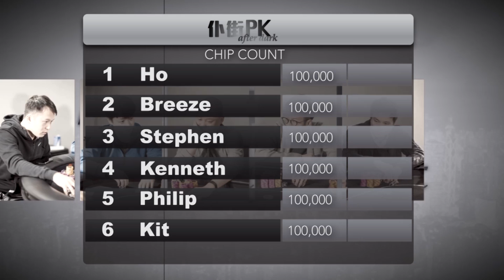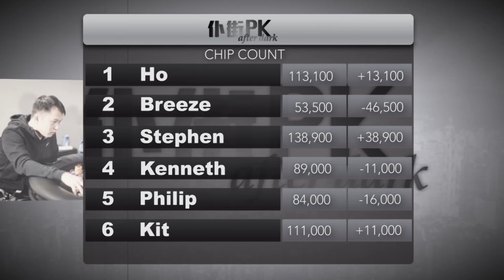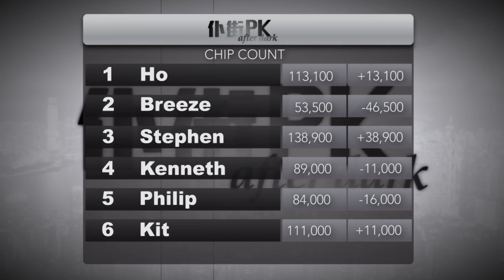Poker 852 EP_24a - 六條傻仔以為自己好醒，香港版PK After Dark！ - 20180130a